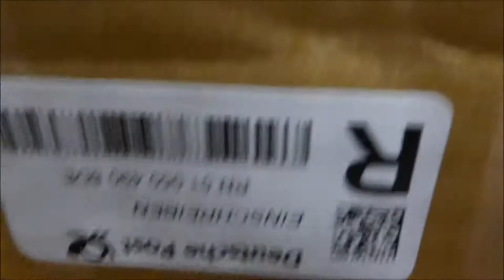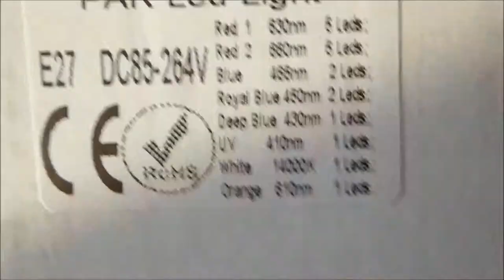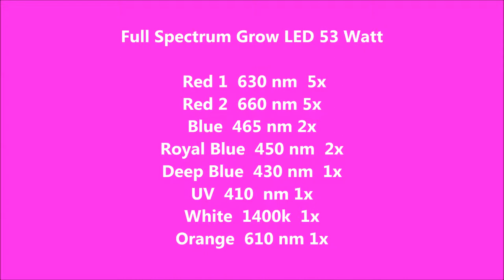Unboxing 54W Full Spectrum Grow LED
Anfertigung aus China